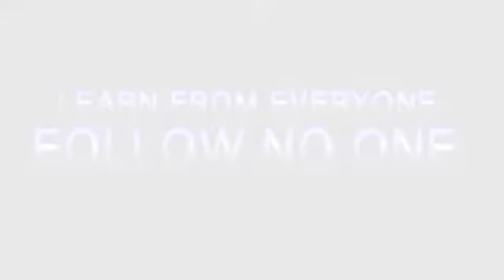Life me successful hone ke liy kya thing hona jaruri H